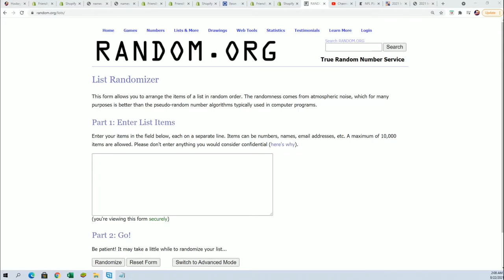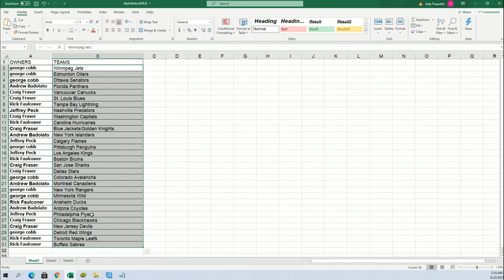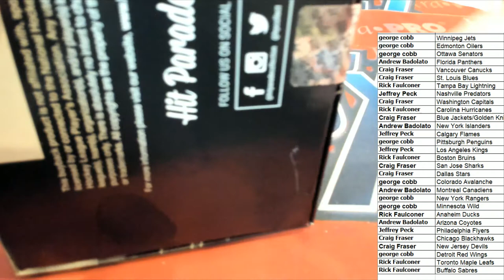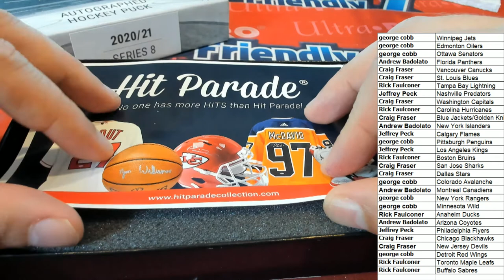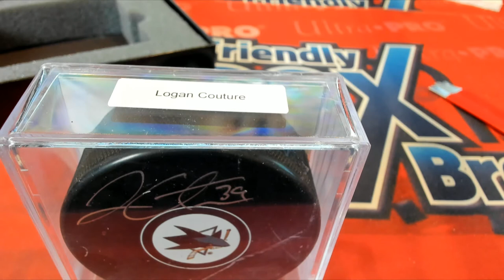20202021 Hit Parade Autographed Hockey Puck Series 8 BOX ID 21S8HOCKPUCK112